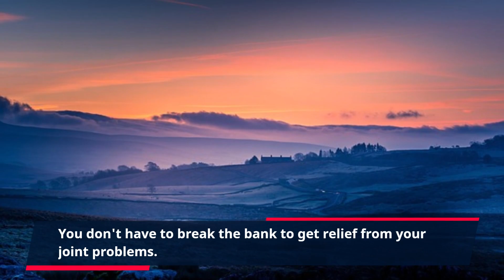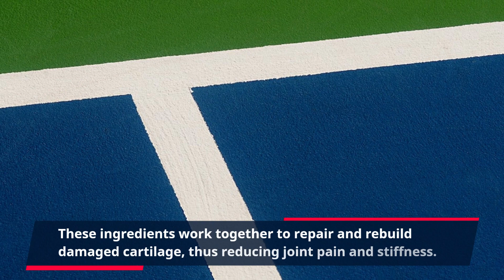"Revitalize Your Joints with Joint Genesis: An Affordable Solution for Pain Relief and Mobili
Are you tired of dealing with joint pain and discomfort? Look no further than Joint Genesis! This affordable product is designed to provide relief for those suffering from joint pain and inflammation.

With Joint Genesis, you can finally say goodbye to the discomfort and restrictions caused by weak and achy joints. This revolutionary product contains a unique blend of natural ingredients that work together to alleviate pain, reduce inflammation, and improve joint mobility.

One of the best things about Joint Genesis is its affordability. You don't have to break the bank to get relief from your joint problems. You can now enjoy the benefits of this product without having to spend a fortune on expensive treatments or medications.

The secret behind the effectiveness of Joint Genesis lies in its powerful ingredients. This premium supplement contains a combination of Glucosamine, Chondroitin, and MSM, which are known for their joint-strengthening properties. These ingredients work together to repair and rebuild damaged cartilage, thus reducing joint pain and stiffness.

Another great feature of Joint Genesis is that it is suitable for individuals of all ages. Whether you are an athlete experiencing joint pain due to rigorous training or an older adult dealing with age-related joint problems, this product can provide the relief you need. It is also free from any harmful chemicals or preservatives, making it safe to use for long-term joint health.

Don't just take our word for it, there are numerous satisfied customers who have experienced the benefits of Joint Genesis. Many have reported a significant improvement in joint mobility, reduced pain and stiffness, and an overall improvement in their daily lives.

So why continue to suffer from joint pain when you can take control of your joint health with Joint Genesis?

In conclusion, Joint Genesis is an excellent choice for anyone looking for an affordable and effective solution to joint pain. With its natural ingredients and proven results, it is a product that you can trust. Don't let joint pain hold you back any longer – try Joint Genesis and feel the difference for yourself.